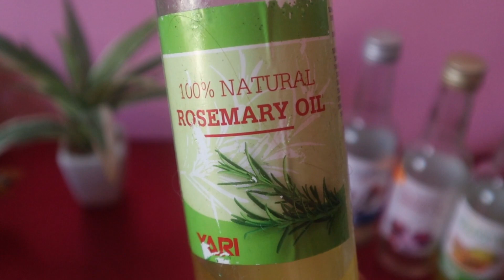🟨 ¡Hoy no te irás a dormir sin probar esta crema casera RIZADORA! cabellos rizados crespos y afro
Abreme ^._.^  Hola! Open me ヾ╲(｡◕‿◕｡)╱
Hoy adaptaremos una crema famosa de skala en versión casera! No se lo pierdan ;) Luly

💜Si te ha gustado deja un like, un comentario o comparte con tus amigos, y gracias por apoyarme.
🍄 r e d e s :
/ t i k t o k ¡Nuevo! :  Comunidad del cabello largo / @lulytiktok2